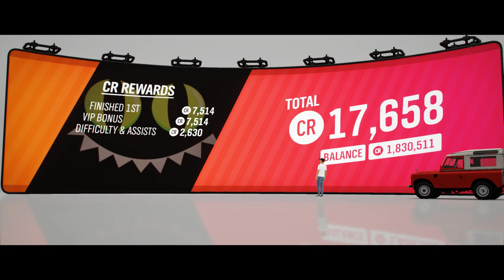Forza Horizon 4 | 1972 Land Rover Series III | Bamburgh Coast Circuit Race | Let's Play | Gaming HD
Here is my latest let's play gaming video that is of Forza Horizon 4 and here I am using the 1972 Land Rover Series III that is the short wheelbase version of this mini truck. I am playing the Bamburgh Coast Circuit Race this time and although I did win the win. No mods or upgrades were used on the Land Rover and everything is stock spec, so its quite a powerful vehicle that hold its own against the Willy's Jeep, Dodge Ram and the Ford F150 that were also in this race.